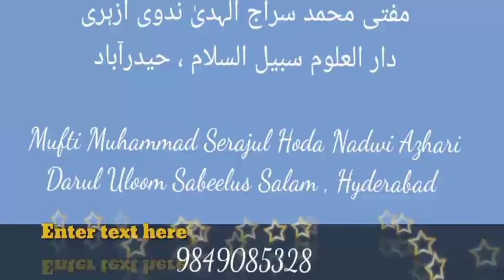#0072 allah #islam mufti mohammad serajulhoda nadwi azhari sabeelussalam hyderabad اسلام